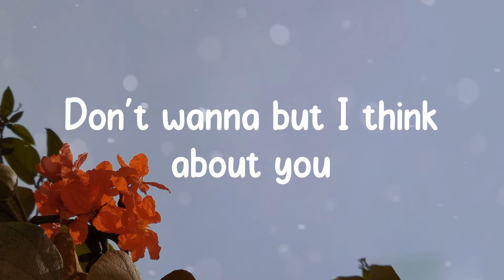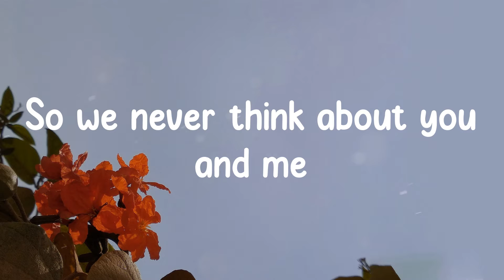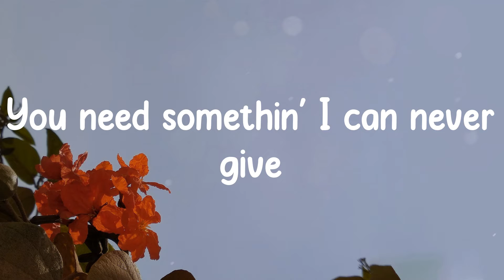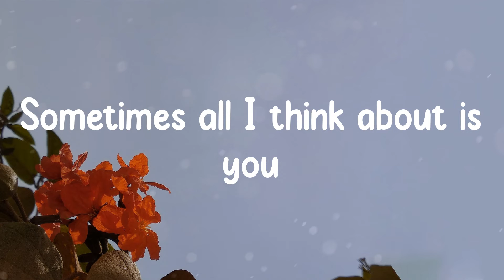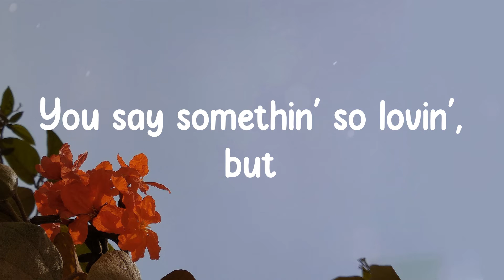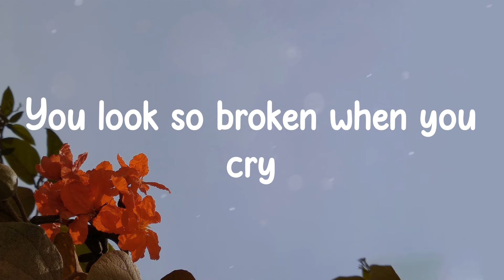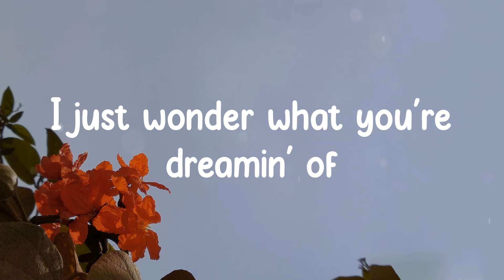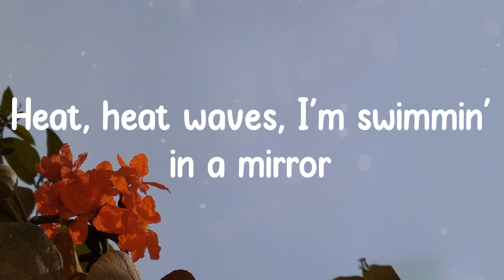Glass Animals - Heat Waves (Lyrics)